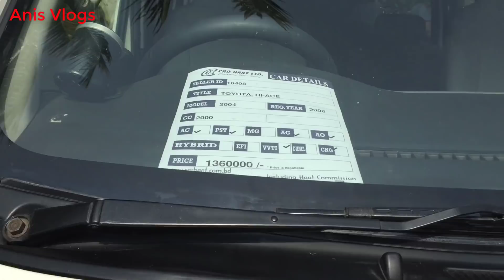Second Hand Hiace Super GL |Used Car Price In Bangladesh | Buy Second Hand Car in Carhaat